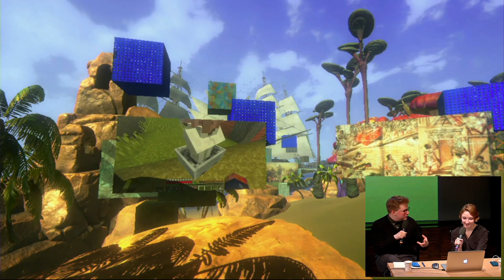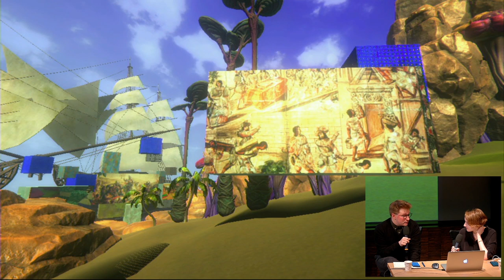Let’s play. Даша Насонова и Дима Веснин «Minecraft как экологический хоррор»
Природные ландшафты «песочниц» часто служат пространством для воспроизведения сюжетов устойчивого развития. Предполагается, что виртуальные воксельные ветрогенераторы и солнечные панели заставляют игроков задуматься об экологических проблемах. Однако здесь кроется главное противоречие между репрезентацией экосистемы и механикой «песочниц». В этой лекции-летсплее Даша Насонова и Дима Веснин расскажут о том, как отличить игровую экологию от настоящей, какие проблемы форсируют популярные игры и какие новые игры задают более реалистичное представление об экологии.

В «песочницах» творческий потенциал игрока раскрывается через строительство, которое основано на иерархии материалов и инструментов. Сложные структуры требуют более совершенных инструментов, создание которых невозможно без увеличения темпов добычи ресурсов. В итоге постройка условного экологичного строения в «песочнице» будет повторять неконтролируемый технологический прогресс, что плохо сочетается с идеями устойчивого развития.

Весь творческий процесс строительства фантастических конструкций при ближайшем рассмотрении оказывается повторением сюжета о господстве человека над природой и ландшафтом. Таким образом, даже в экологической повестке сама механика «песочниц» транслируют сценарий развития современной экономики, который стал причиной изменения климата и утраты биоразнообразия.

В таких играх, как Minecraft, пространство существует для того, чтобы игрок его покорял, а ресурсы, будь то минералы, животные и аборигены, существуют только для того, чтобы помогать воплощать планы и идеи игрока. При ближайшем рассмотрении творческий процесс строительства напоминает колониальное господство человека. Могут ли игры транслировать постколониальные взгляды и есть ли проекты, которые работают на этим прямо сейчас?

Этот конфликт станет основой для летсплея, во время которого будет пройден специально созданный для лекции игровой уровень, наполненный артефактами из видеоигр Minecraft, Eco, DayZ, ARK: Survival Evolved, Terraria, The Forest, Subnautica. На примере этих игр Даша и Дима поговорят о проблемах и потенциале «песочниц».

Дима Веснин (род. 1988, Новосибирск) — геймдизайнер, преподаватель магистерской программы «Литературное мастерство» в НИУ ВШЭ, автор телеграм-канала Backtracking о геймдизайне и процедурной генерации.

Даша Насонова (род. 1993, Москва) — архитектор, независимая разработчица видеоигр, автор блога о взаимосвязи архитектуры и видеоигр. Более четырех лет работает в области архитектуры и городского планирования, из которых более двух с половиной лет — в области стратегического консалтинга. Публиковала статьи о взаимосвязи архитектуры и видеоигр в Tatlin, «Новой газете» и Strelka Mag. Занимается образовательной и просветительской деятельностью в области видеоигровой урбанистики: вела образовательный модуль о современном искусстве в видеоиграх в магистратуре Digital Arts в ДВФУ (осень 2018), читала цикл лекций в рамках публичной образовательной программы Moscow Game Center (осень 2018 — весна 2019), модерировала дискуссию Game in the City в рамках Startup Village в Сколково (2019), с сентября 2019 читает курс лекций в библиотеке Некрасова.